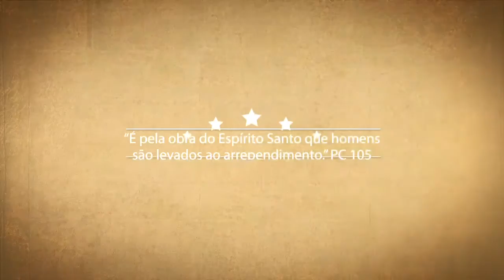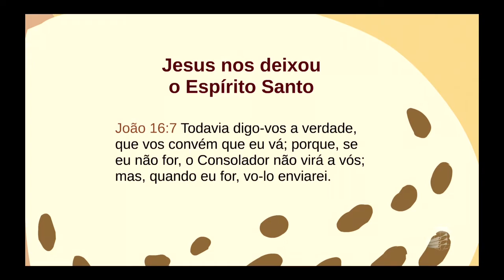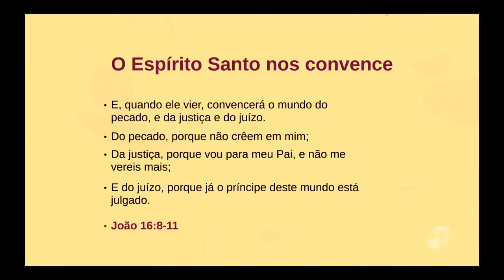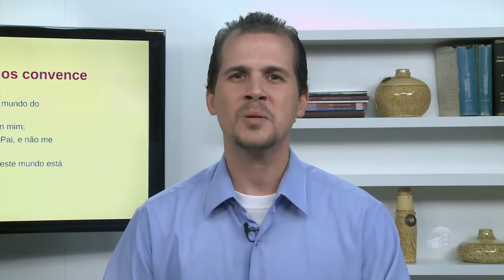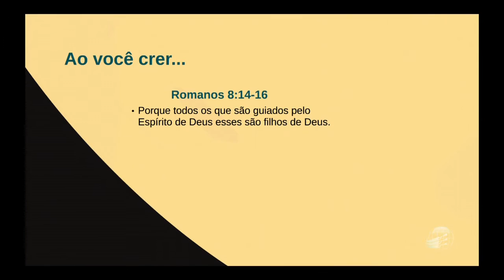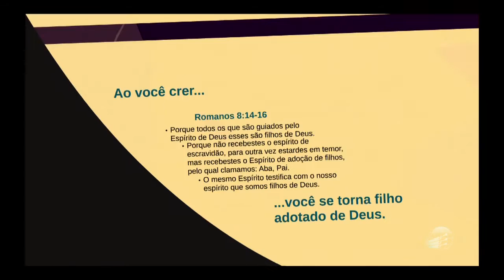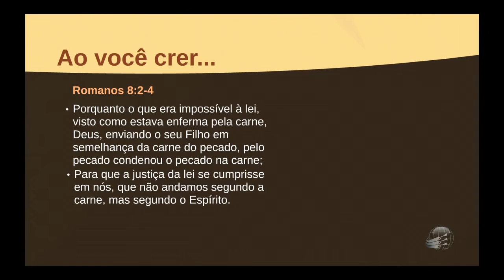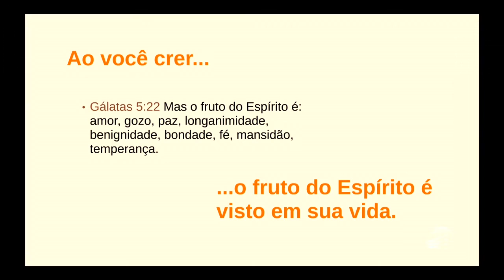ALAD4. A Obra do Espírito Santo - Hander Heim